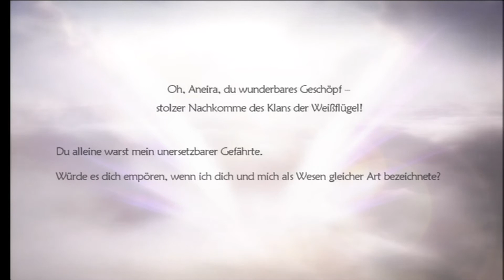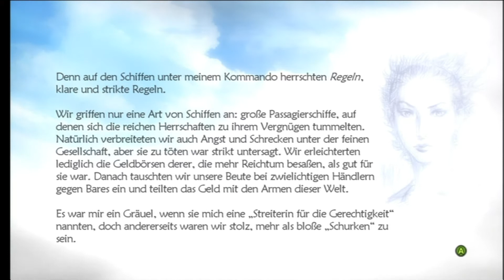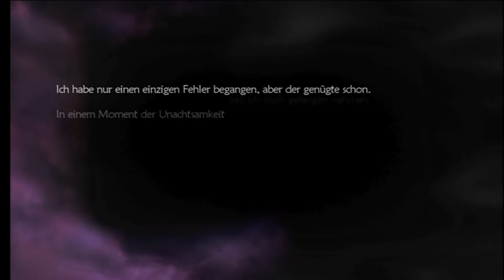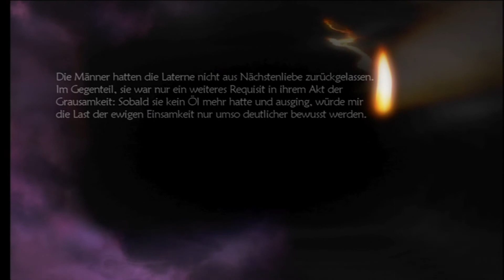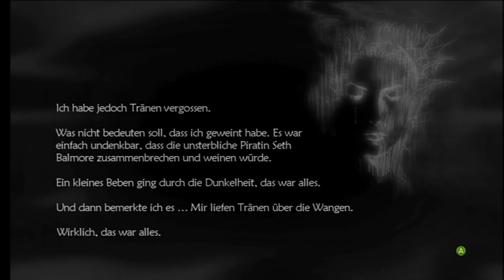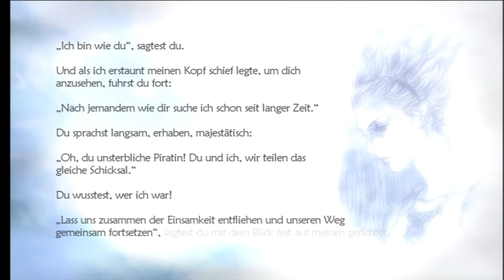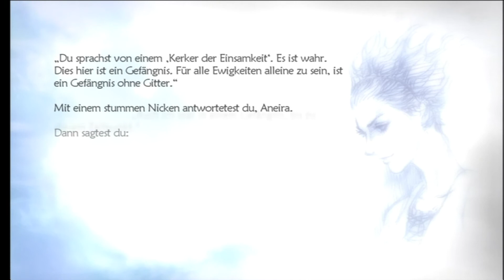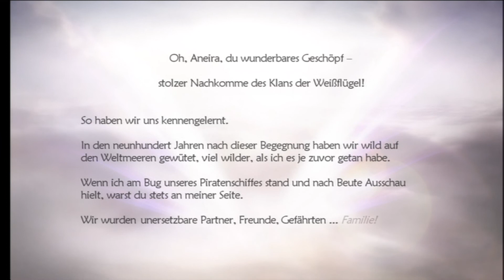Let's Play Lost Odyssey Part 24 - Tosca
Nach einer erfolgreichen Flucht aus Numara und mehreren schweren Kämpfen kehren wir ein ins Dörfchen Tosca! Und scheinbar war Kaim schon einmal hier..